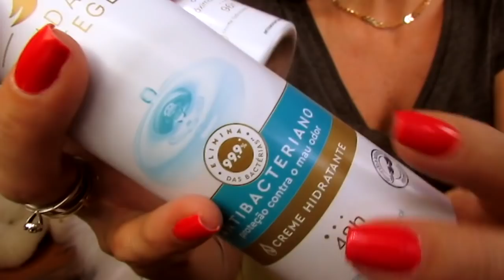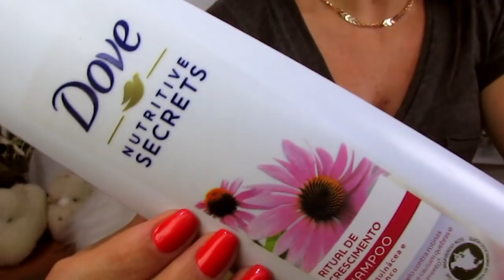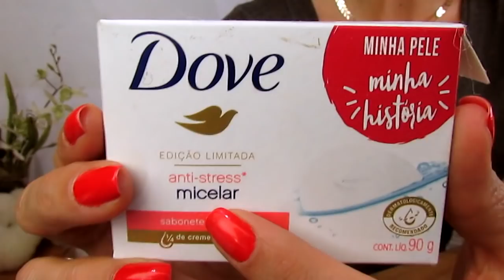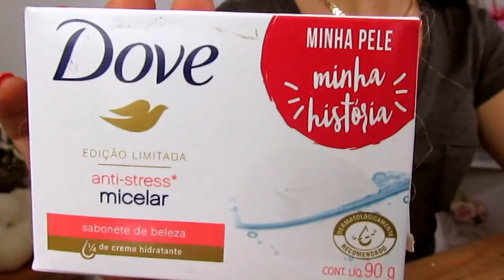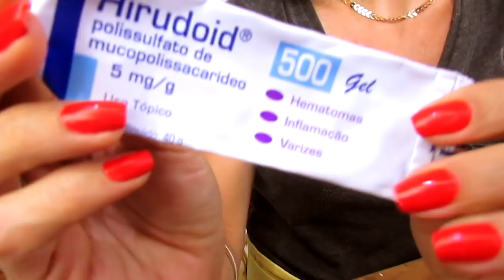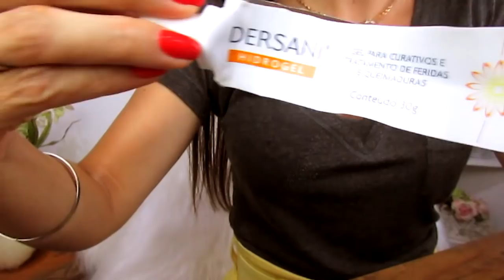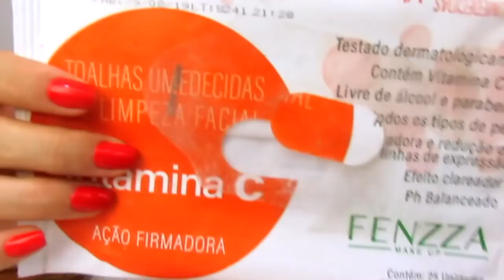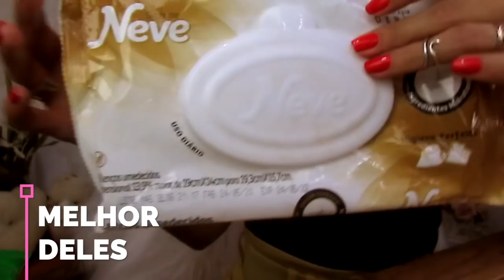Produtos ACABADOS que USEI ATÉ O FIM!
Vem saber mais sobre cada produto que USEI ATÉ O FIM! SKIN CARE, óleo de rosa mosqueta, efederm, bepantol, dove e mais!  E, já me conta nos comentários se tu gostas desse tipo de vídeo onde compartilho com vocês a minha experiência com os produtos que usei até o fim e os resultados! Ah, caso tu queiras algum vídeo em especial é só deixar aqui nos comentários! Grande beijo!

♡ PRODUTOS CITADOS NO VÍDEO:
♥ Lenços umedecidos Huggies
♥ Lenço íntimo Needs
♥ Lenço facial removedor de maquiagem Ruby Rose
♥ Toalhas umedecidas demaquilantes com colágeno Fenzza
♥ Lenços umedecidos hidratação sensível baby dove
♥ Toalhas umedecidas demaquilantes com vitamina c Fenzza
♥ Toalhas umedecidas demaquilantes com água micelar Fenzza
♥ Dersani Hidrogel
♥ Make-up free lenços de limpeza Dazzle Hinode
♥ Bepantol Derma Toque Seco Oil Free
♥ Lenços umedecidos neve supreme
♥ Algodão quadrado Parent's Choice
♥ Efederm
♥ Creme Nivea Nutritivo
♥ Óleo de Rosa Mosqueta
♥ Hirudoid 500 gel
♥ Sabonete líquido íntimo Nivea Suave
♥ Bepantol Derma Tradicional
♥ Sabonete Antisséptico Granado
♥ Sabonete Dove micelar anti-stress barra
♥ Sabonete líquido Dove micelar anti-stress
♥ Creme Facial Rosa Mosqueta e Arroz Kokeshi
♥ Tenys pé Baruel canforado
♥ Água Micelar Tudo em 1 Garnier
♥ Água Micelar Antioleosidade Vitamina C
♥ Cicaplast Baume B5
♥ Polvilho Antisséptico Granado
♥ Sabonete facial Bioré
♥ Desodorante Rexona Powder Dry
♥ Creme Gel Iluminador Nutritivo Rose Formel
♥ Hidratante facial com ácido glicólico AHA Needs
♥ Sabonete líquido mãos e corpo Love Beauty and planet óleo de coco e Ylang Ylang
♥ Sabonete líquido mãos e corpo Love Beauty and planet manteiga de murumuru & rosas
♥ Desodorante Rexona Clinical classic
♥ Desodorante Dove Clinical
♥ Desodorante DEOMILK Nivea Sensitive
♥ Desodorante DEOMILK Nivea Toque Seco
♥ Desodorante DEOMILK Nivea Fresh
♥ Condicionador Aussie Mega moist
♥ Shampoo Aussie Mega moist
♥ Desodorante Dove Antibacteriano
♥ Espuma de Banho Nivea Silk Mousse
♥ Shampoo a seco Dove Care on Day 2